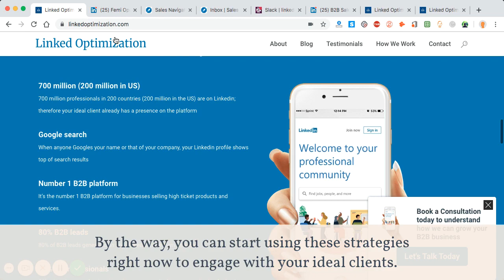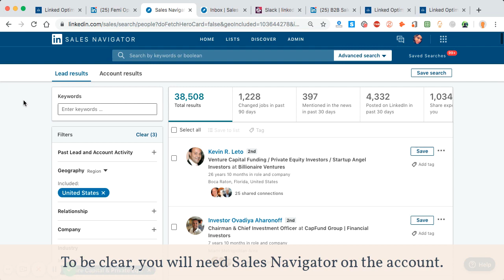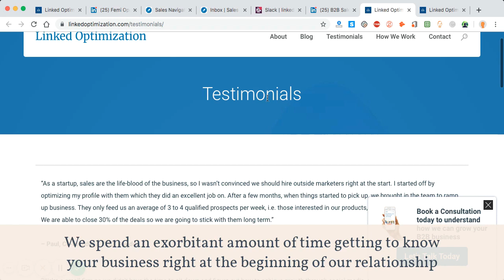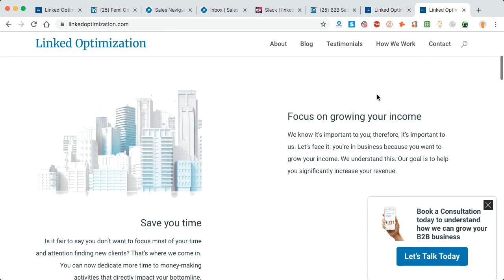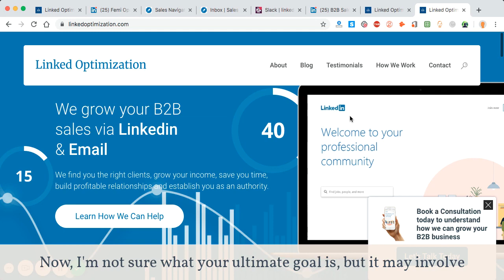Linked Optimization 4-min intro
A brief introduction to Linked Optimization